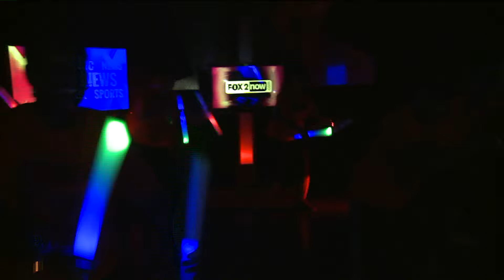FOX 2 9AM GLOW WORKOUT BKM FITNESS